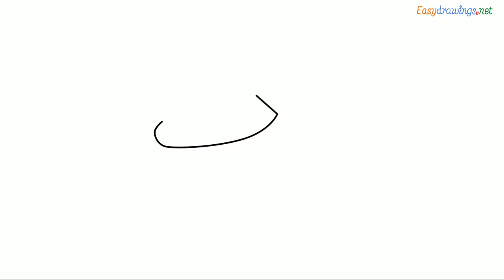How to draw a Toilet seat step by step for beginners